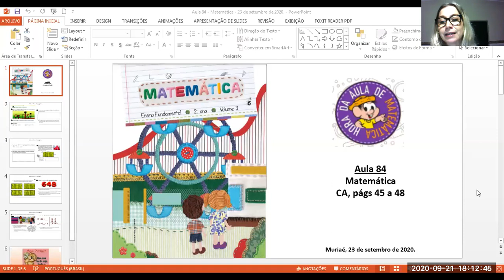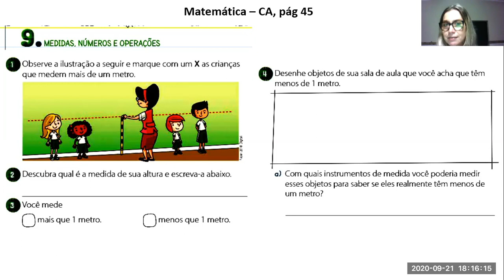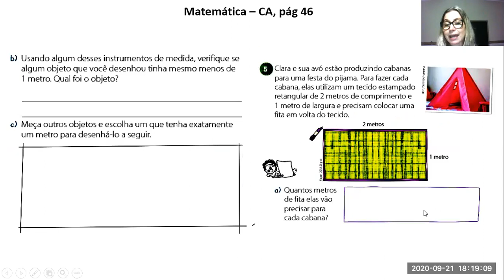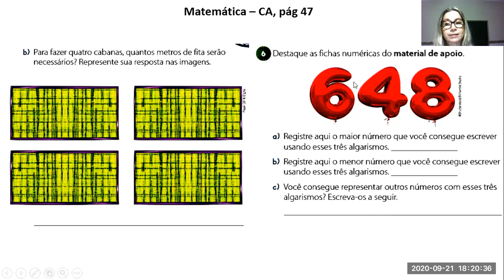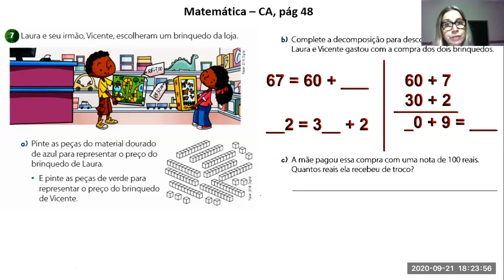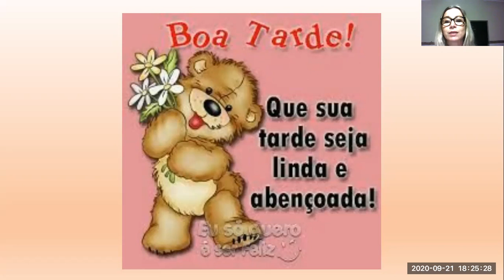Aula 84 - Matemática - 23 de setembro de 2020.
Videoaula explicativa referente ao componente curricular de Matemática sobre Medidas, números e operações para alunos do segundo ano do Ensino Fundamental I.